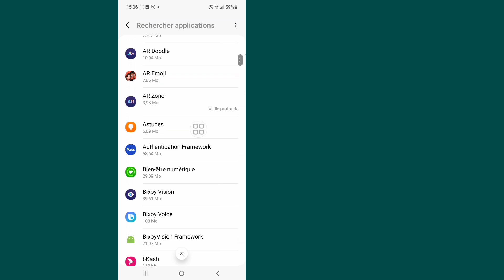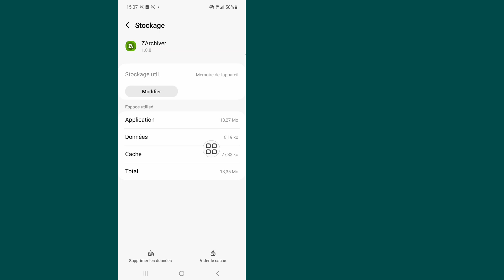Comment résoudre le problème : impossible d'utiliser ce dossier pour protéger votre vie privée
Je vais vous montrer comment résoudre le problème. Vous ne pouvez pas utiliser ce dossier pour protéger votre vie privée. Regardez cette vidéo et découvrez comment résoudre le problème de l'impossibilité d'utiliser ce dossier pour protéger votre vie privée.